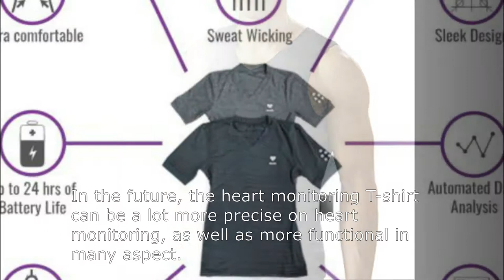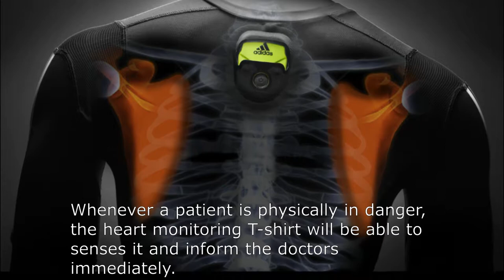Heart Monitoring T-shirt video(final)